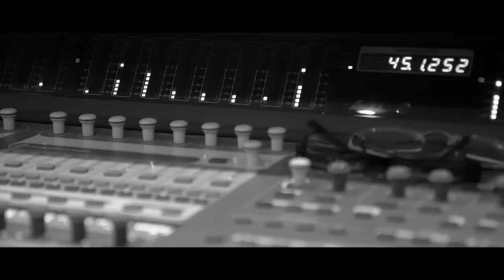Wordless Melody ניגון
Our New Album UNTIL WHEN is now available.

Follow this link to find UNTIL WHEN on your favourite streaming service.

In both Hebrew and Yiddish the word Niggun refers to a wordless vocal melody.  The singing of Niggunim (plural) is a longstanding tradition in Jewish music where wordless vocal melodies are sung with a variety of syllables.

Different Niggunim can be used for dancing at celebrations or for quiet contemplative meditation.  They are usually pre-composed but can also be improvised.   Traditionally, they were handed down from spiritual teacher to student.   The practice originated among the Hasidic communities of Eastern Europe, who emanated from the circles of natural mystics that surrounded the Ba’al Shem Tov.  In recent decades the practice has become well known and practiced in mainstream Jewish culture around the world.

With our WORDLESS MELODY, we imagine a post-genre Niggun for the 21st century.

Aaron Lightstone :  guitars, synths, backing vocals,
Tamar Ilana: lead vocals
Justin Gray : bass, backing vocals
Sundar Viswanathan: lead vocals, saxophone, bansuri
Rakesh Tewari : Drums & Percussion
Shawn Rompre: Electronic percussion, samples
Videography and editing: Michael Fisher
Produced by Justin Gray & Aaron Lightstone
Recorded by Justin Gray, Jeremy Darby, Aaron Lightstone, Shawn Rompre
Mixed and Mastered by Justin Gray

We also gratefully acknowledge  the support of the Canada Council for the Arts, The Ontario Arts Council, Canada Council for the Arts, and the Toronto Arts Council.